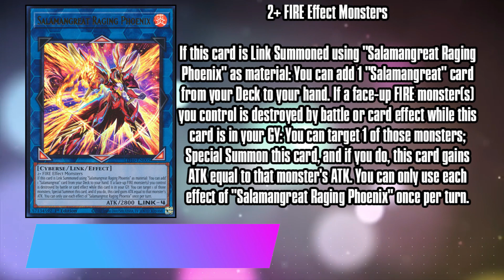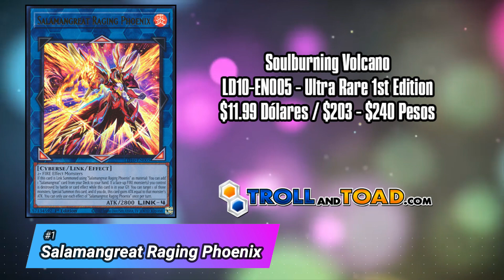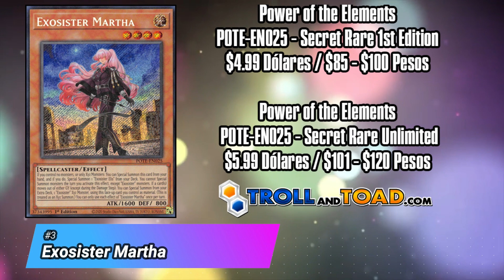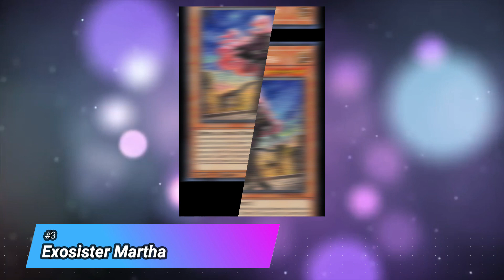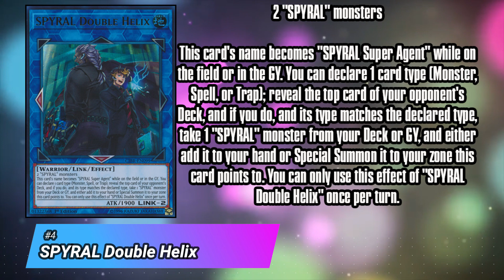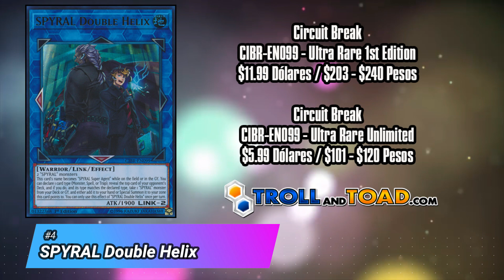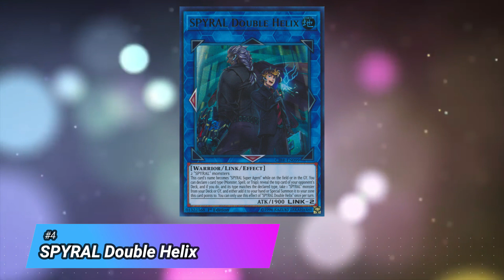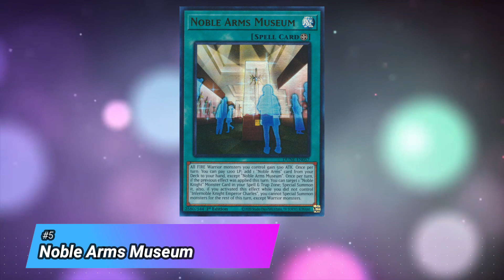Precios de Mercado: ¡los efectos de la Megatin comienzan!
Ya estamos en la semana de la llegada de la Megatin, el producto de reimpresiones mas grande del año, y como es la costumbre, muchas cartas que no salen aquí o se relacionan con las estrategias, suben de precio.

0:00 Intro
0:06 Salamangreat Raging Phoenix
3:12 Chaos Space
7:19 Exosister Martha
10:11 SPYRAL Double Helix
13:45 Noble Arms Museum